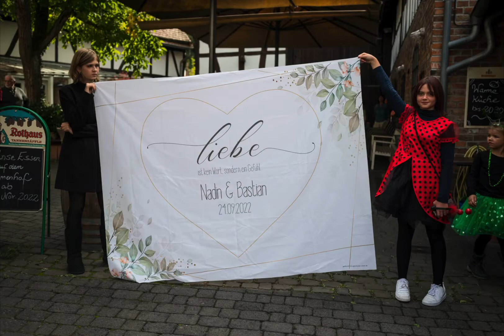Standesamt Oberursel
Standesamtliche Hochzeit im Historischen Rathaus in Oberursel und Feier im Immenhof